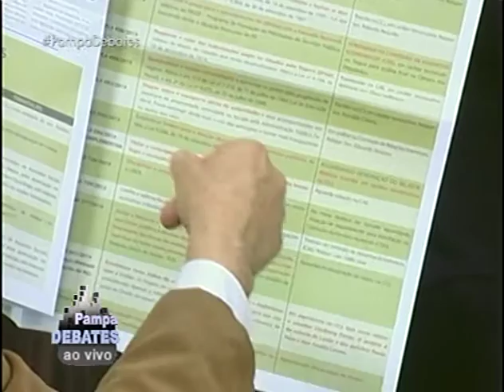Programa Pampa Debates | TV Pampa | 26/07/16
Programa Pampa Debates exibido no dia 26 de julho de 2016.